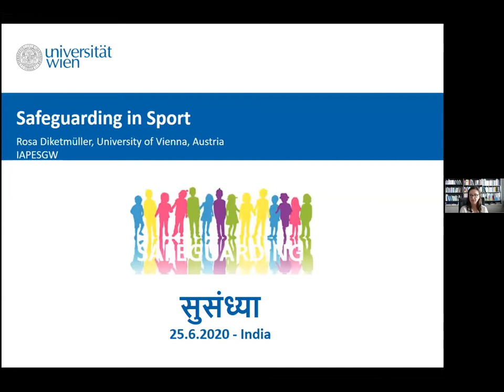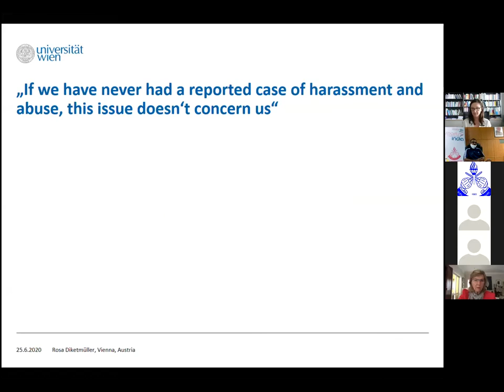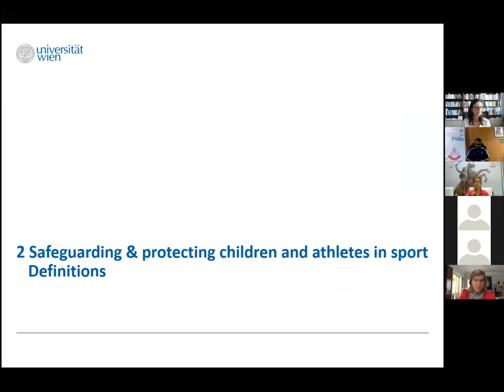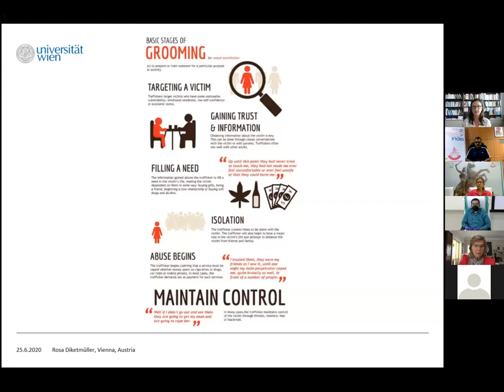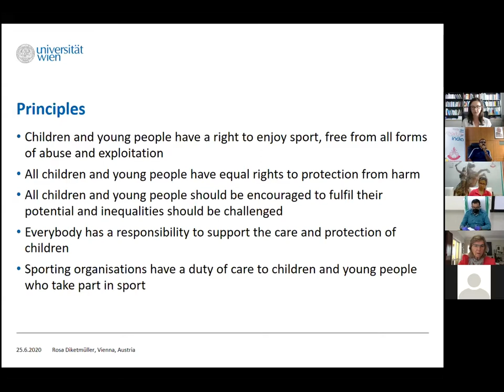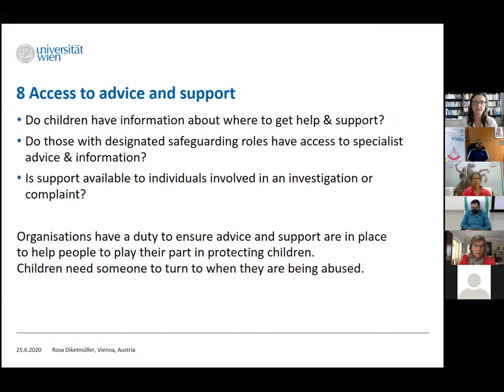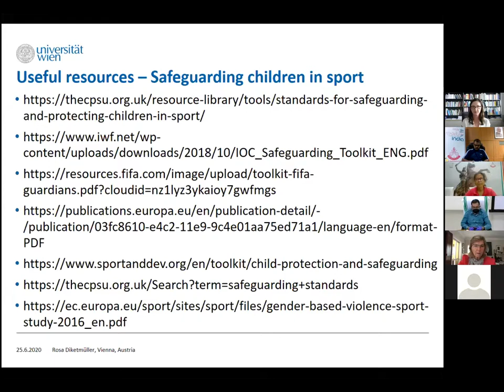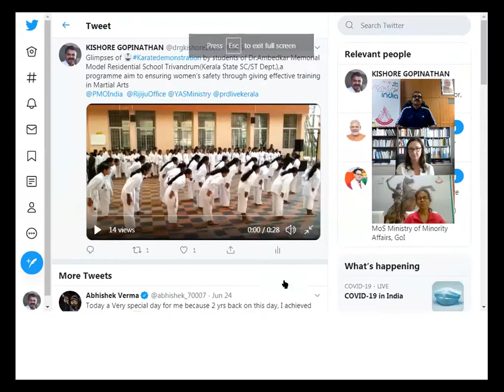Safeguarding In Sports - 25 June 2020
PE and Community Coaching Programme by SAI LNCPE Trivandrum

Talks by International Experts

How to create a safe space for children to play sports? To know more, join Rosa Diketmueller, Vice President, International Association for PE and Sport for Girls and Women